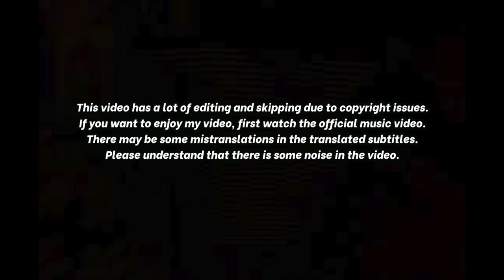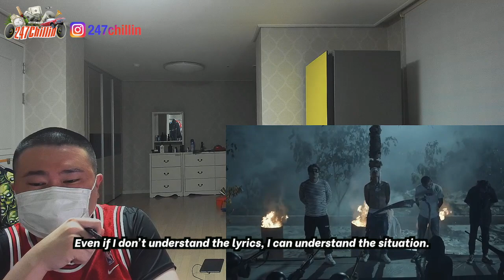🇳🇵🇰🇷🔥Korean Hiphop Junkie react to VTEN - GALLI SADAK (ENG SUB)